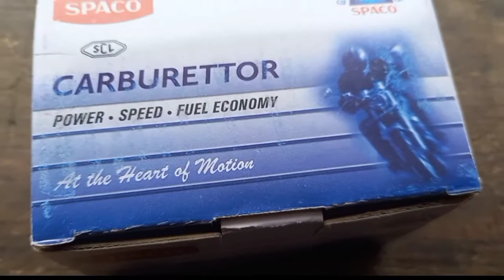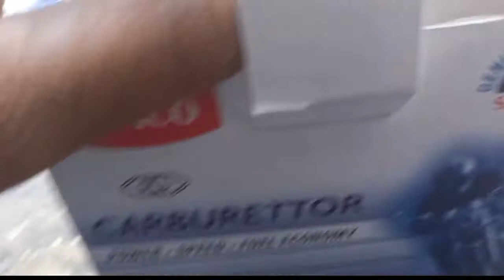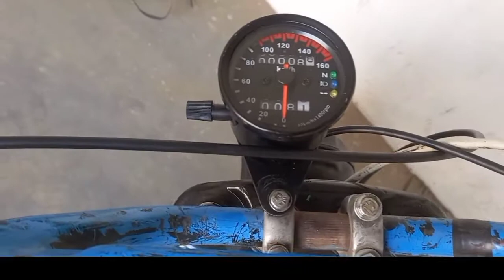TVS sport carburetor in tvs xl 100 how to install first time on YouTube and other bike